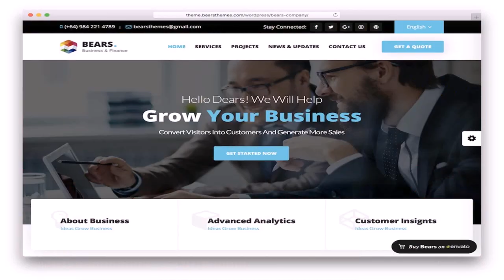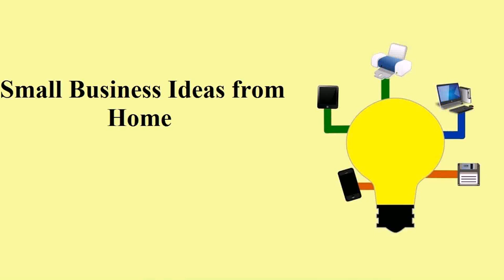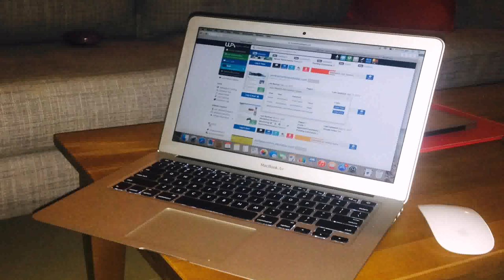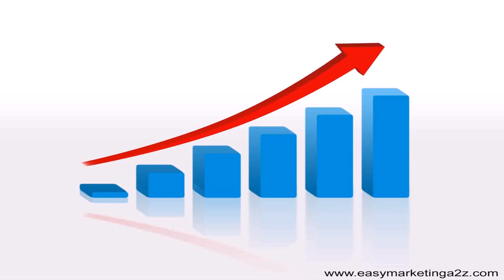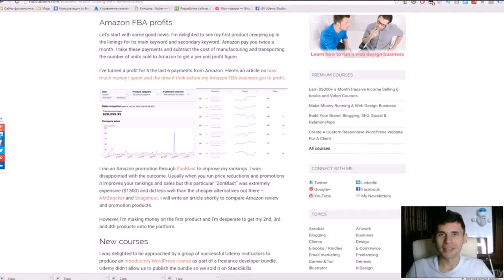Small Home Based Business Ideas In India